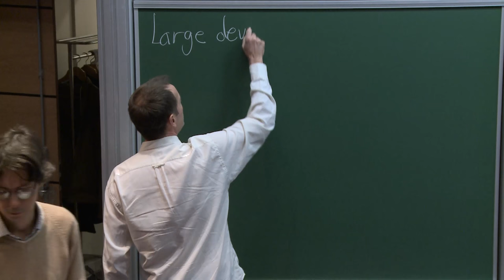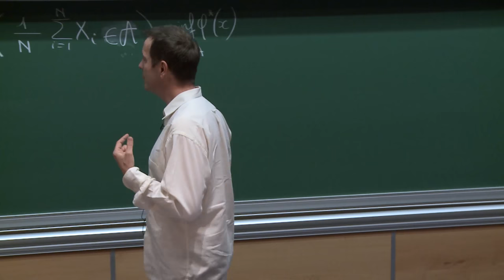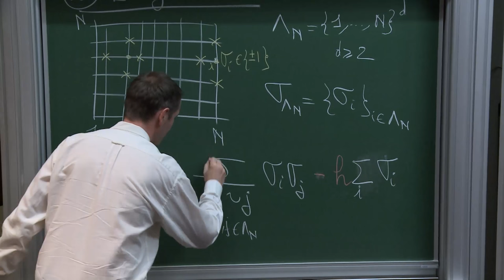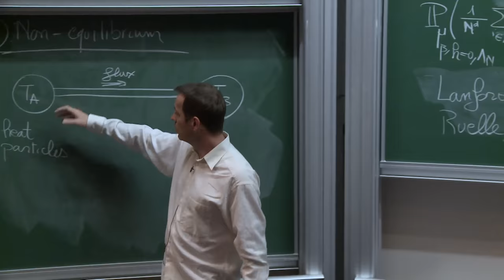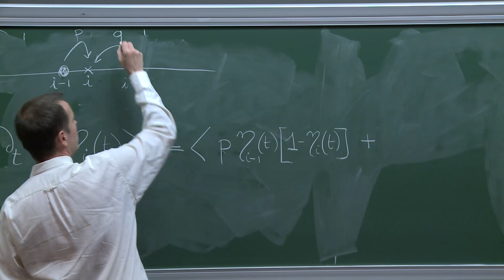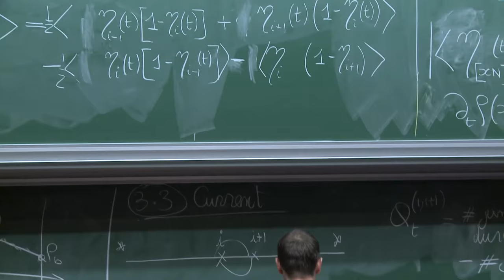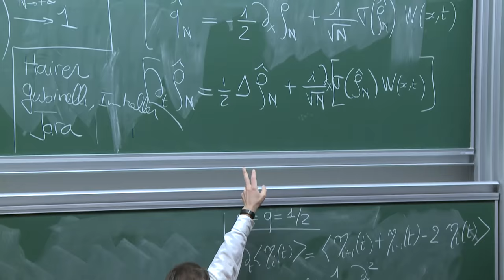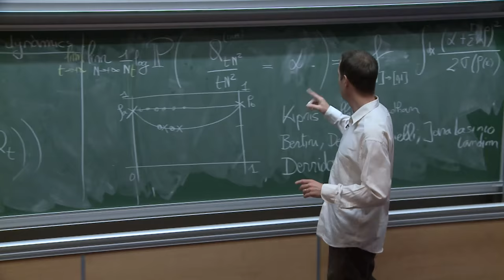Thierry Bodineau - Nonequilibrium statistical mechanics & large deviation theory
The aim of this talk is to review some basic questions arising from nonequilibrium statistical mechanics and to explain why large deviations offer a suitable mathematical framework to rephrase these questions. In the simplified setting of stochastic models, we will compute the large deviations of the heat current flowing through a diffusive system maintained off equilibrium by two heat baths at unequal temperatures. We will also discuss the dynamical phase transitions which may occur for some models and the structure of the long range correlations in systems maintained off equilibrium